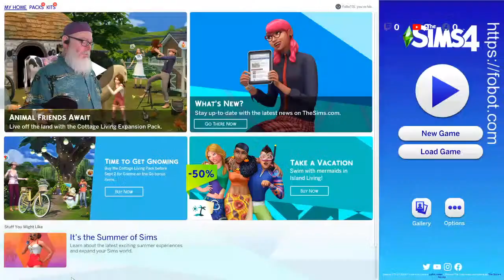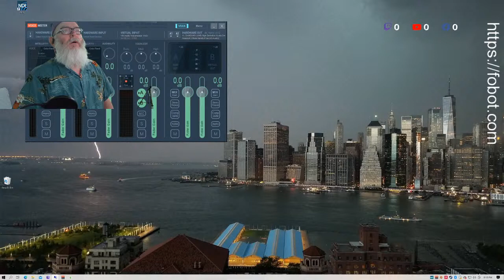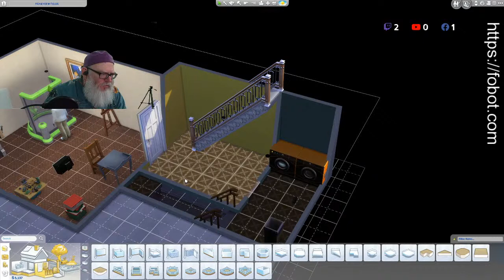The Sims 4: University